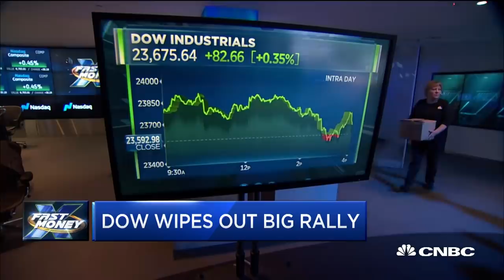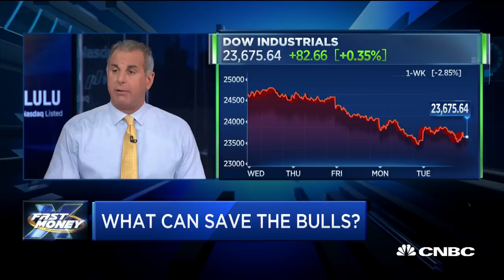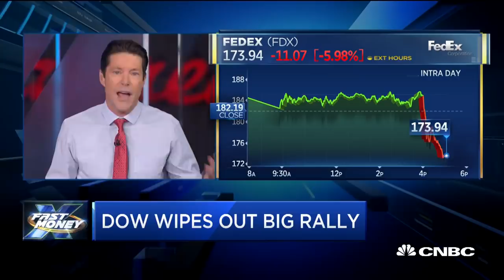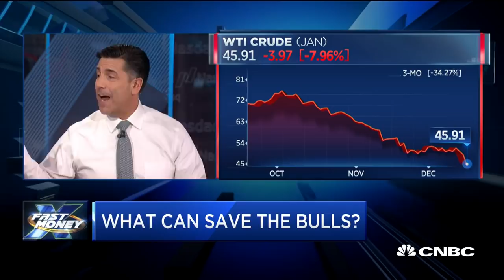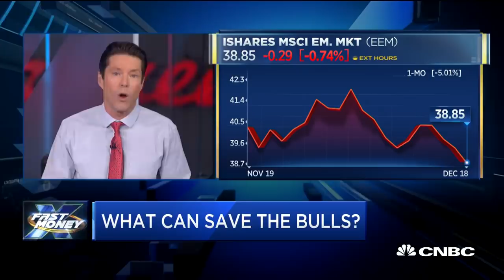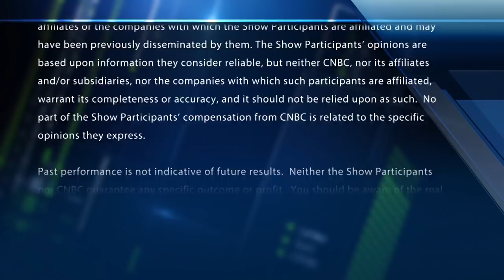The bulls are drowning, but will it be the Fed to the rescue?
Another big rally fades as the day goes on. What can save the bulls? With CNBC's Melissa Lee and the Fast Money traders, Tim Seymour, Brian Kelly, Steve Grasso and Guy Adami.